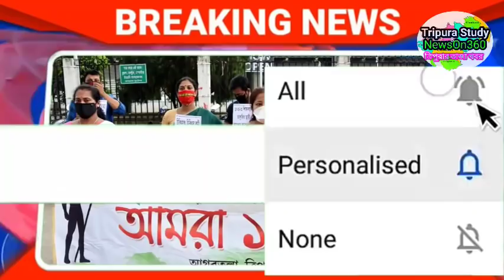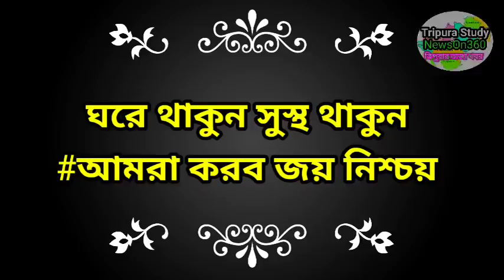Agartala Evening News 🔥🔥,Tripura Evening News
আমাদের দ্বিতীয় চ্যানেল আরটিভিতে অবশ্যই একবার ভিজিট করুক ।

see TCS Mains Gk Papers Mark Distribution
See TRLM Notification 250 Post  video
TCS2020 Syllabus  FUll Explain  Video
Previous job notification Video
SEE TCS and TPS JOB 2019 WITH SYLLABUS

PREVIOUS YEAR TET 1 BENGALI  টেট প্রশ্ন আলোচনা